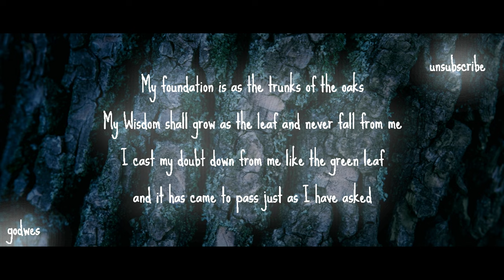Strong Roots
Praise Yah